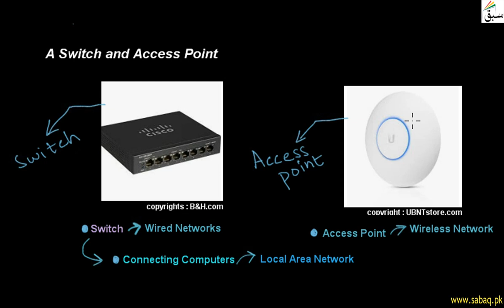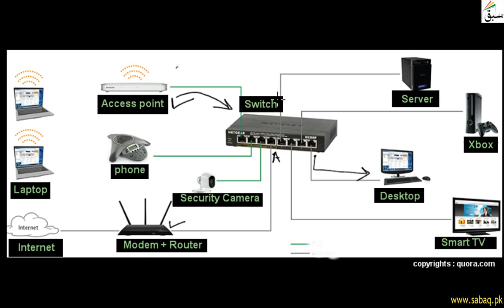Switch/Access Point, Computer Science Lecture | Sabaq.pk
Switch Connects Computers In A Network , Access Point Extends The Signals Of Wifi
This video is about: Switch/Access Point . Practice tests and free video lectures for Physics, Chemistry, Biology, Math’s, Computer Science, English & more subjects are also available at Sabaq.pk. So, subscribe to Sabaq.pk/Sabaq Foundation now and get high marks in your exams.

CLASSES WE COVER AT SABAQ.PK / SABAQ FOUNDATION:

1. KG
2. Class 1
3. Class 2
4. Class 3
5. Class 4
6. Class 5
7. Class 6
8. Class 7
9. Class 8
10. Class 9
11. Class 10
12. Class 11
13. Class 12
14. Class 13
15. Class 14
16. MCAT
17. ECAT
18. CSS

BOARDS WE COVER AT SABAQ.PK / SABAQ FOUNDATION:

1. FBISE
2. Sindh Board
3. KP Board
4. Balochistan Board
5. Cambridge

STUDY MATERIAL WE OFFER AT SABAQ.PK / SABAQ FOUNDATION:

1. Physics Lectures
2. Chemistry Lectures
3. Mathematics Lectures
4. Biology Lectures
5. English Lectures
6. General Science Lectures
7. Computer Science Lectures
8. General Math Lectures
9. Accounting Lectures
10. Statistics Lectures
11. Advance Accounting Lectures
12. Cost Accounting Lectures
13. Practice Tests
14. Physics Practical
15. Chemistry Practical